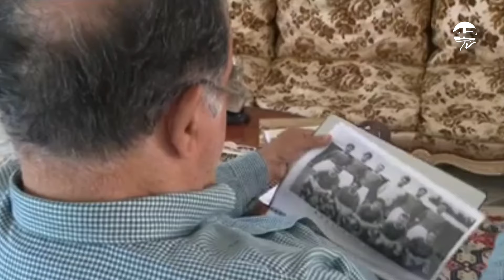Hommage à Rachid Mekhloufi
Rachid Mekhloufi, figure emblématique du football franco-algérien, nous a quittés à l'âge de 88 ans, laissant derrière lui un héritage riche et inspirant. Né à Sétif en 1936, Mekhloufi a débuté sa carrière footballistique à l'USM Sétif avant de rejoindre l'AS Saint-Étienne en 1954.